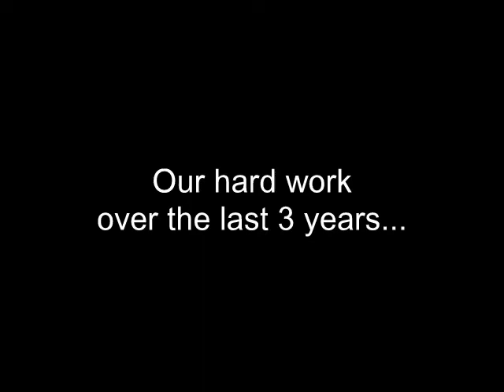OUR HOUSE PHOTOS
The backyard overhaul